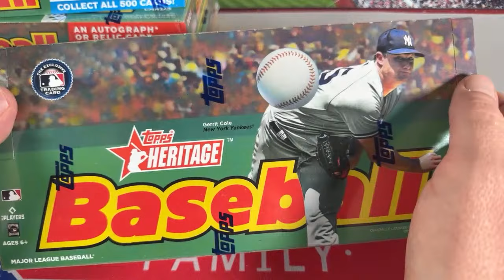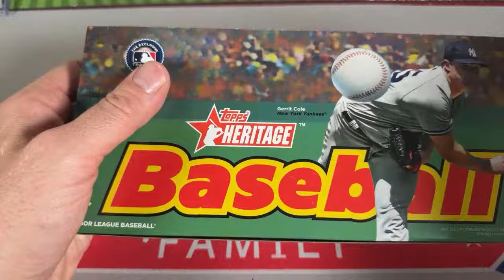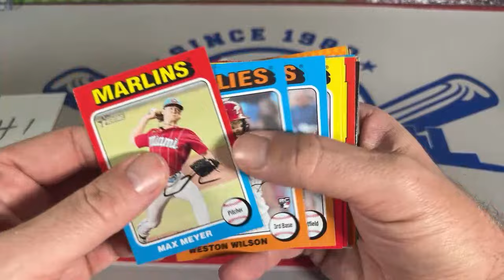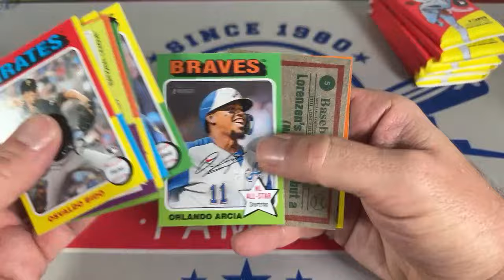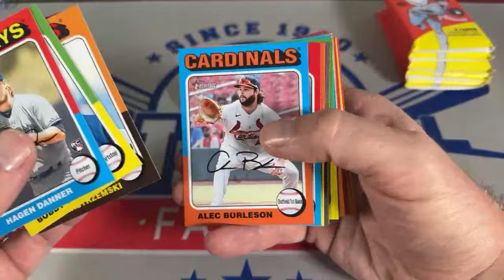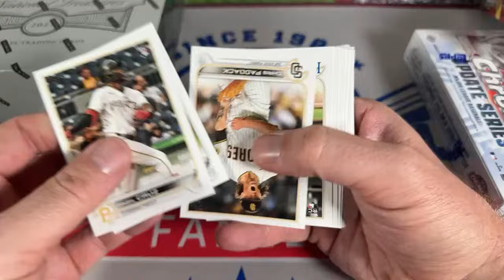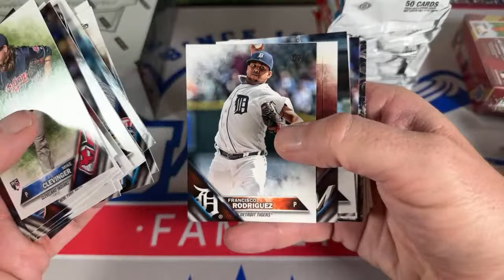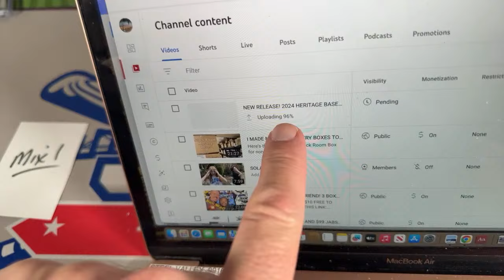2024 HERITAGE HOBBY CASE BREAKS!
If you'd like to send cards to be opened in a Mystery Box Monday / Mail Day Video, here is the address:
Jabs Family
Attn: Mystery Box Monday
Pleasant Unity PA 15676